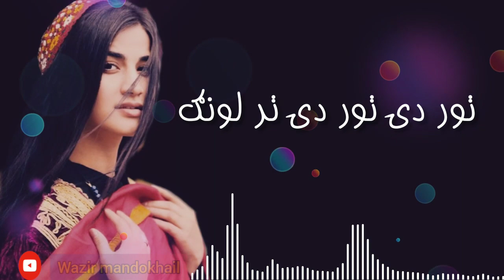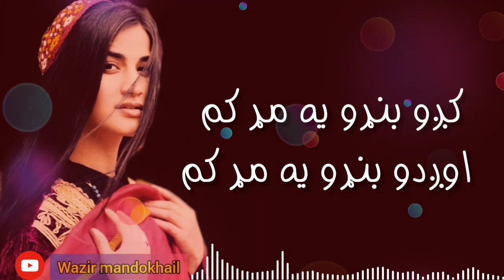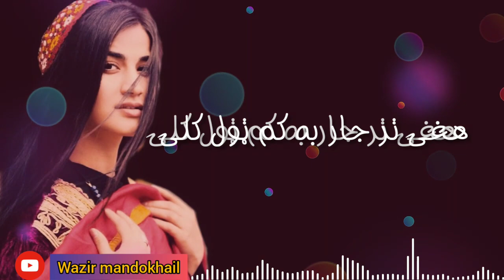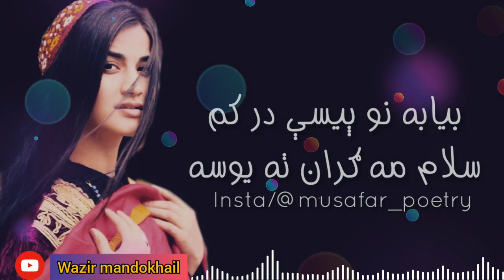New Kakarai Gharhe || کاکړۍ غاړې په نوي انداز